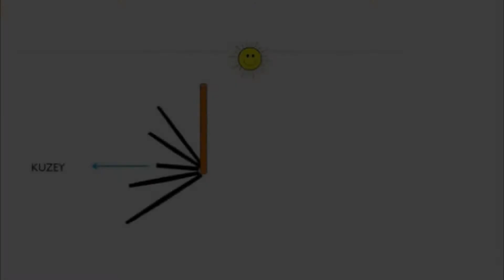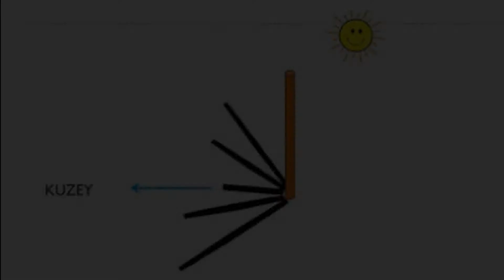Yön Bulmada Kullanılan Yöntemler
Yön bulmada kullanılan yöntemler nelerdir? Yön bulmak için ne yapmalıyız? Yön bulma yöntemlerinin açıklamaları ve özellikleri hakkında video. Daha fazlası için